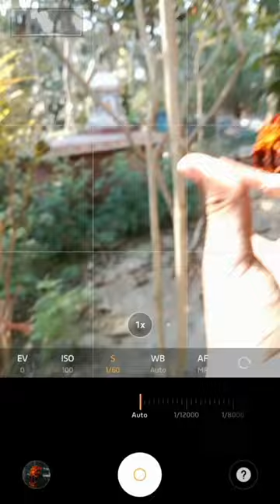photography tips for Mobile/flower photography🏵️